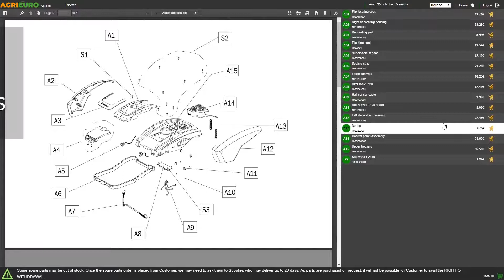Hidrolimpiadora Karcher K5 Smart Control - con Bluetooth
La hidrolimpiadora de agua fría K5 smart Control es totalmente nueva desde el punto de vista del diseño con respecto a la línea anterior de Kärcher. Estas nuevas hidrolimpiadoras, de hecho, están diseñadas para ser aún más fáciles y más eficientes.

Las funciones más importantes se pueden controlar gracias a la nueva pistola Full Control Power Gun con pantalla LCD que muestra las opciones: esto permite obtener toda la información necesaria para optimizar el trabajo.

Las nuevas hidrolimpiadoras K5 son muy versátiles, gracias a una guía para la manguera de alta presión, una base más amplia y un cómodo manillar telescópico.

Productos fiables
A diferencia de muchos productos "desechables" que son muy baratos, al elegir una hidrolimpiadora Karcher usted tendrá:

asistencia
disponibilidad de piezas de repuesto
producto de larga duración
rendimiento elevado

Versión dotada de Bluetooth y aplicación dedicada.